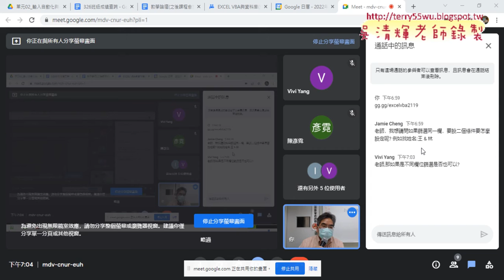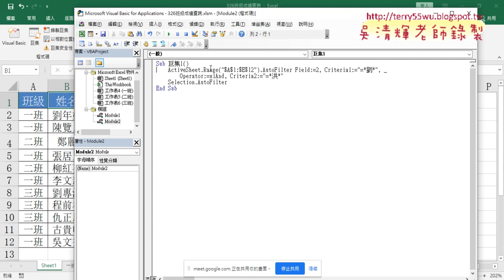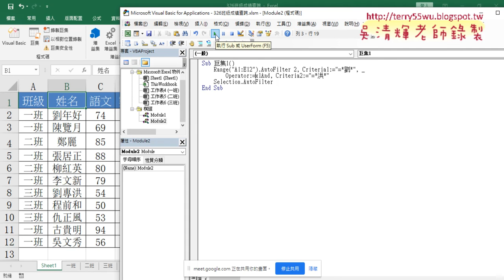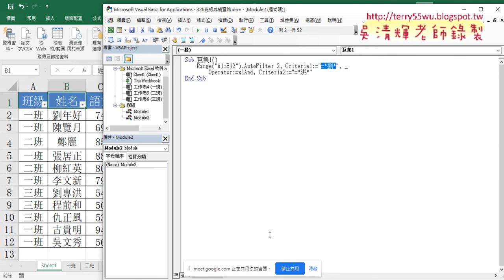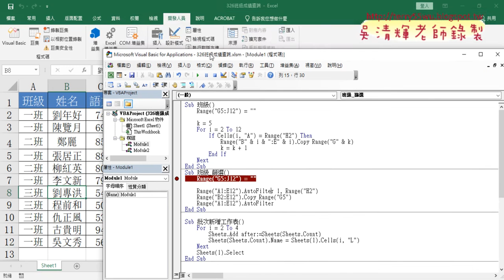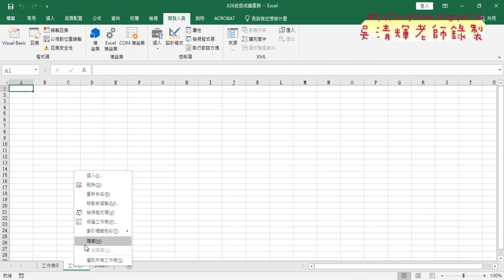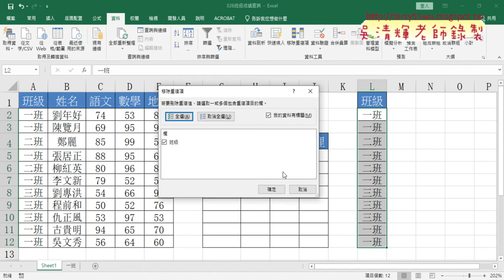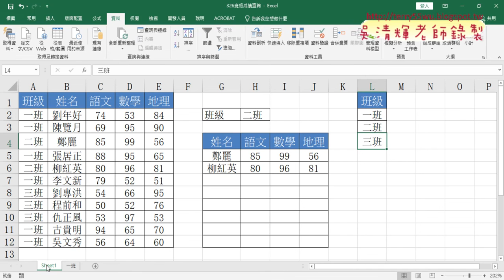02 篩選多個條件VBA程式與新增工作表